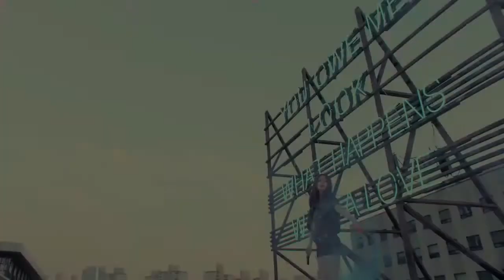DAEHYUN'S [TOP 15] K-POP SONG CHART [DECEMBER 2016 - WEEK 1]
Join With us on K-Pop Amino while Watching the Biggest Music Awards in Asia "MNet Asian Music Awards 2016", live @ 5PM (PST).

This is my Another K-Pop Chart that is based on my Personal Preferences and how i like the song according to the points i've given on each song.
The Top 1 is considered as my Most Favorite of the week and the lower until Top 15 is my least of all.

PLATINUM AWARD:
- If the song reaches Top 5 and above for 2 or more weeks.
- if the song reaches 7th week on chart.

GOLD AWARD:
- if the song reached Top 10 to Top 6 for 2 or more weeks.

• If i don't have any interest/no points given on a Song, it will automatically Fall-Off immediately Next Week on Chart.

Source of K-Pop Updates:
- K-Ville Entertainment
- K-Pop Amino